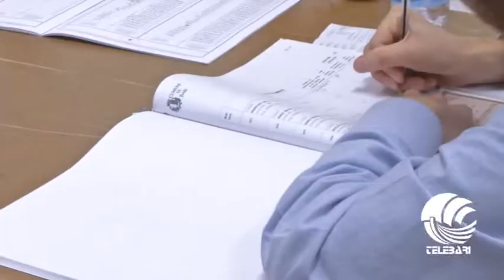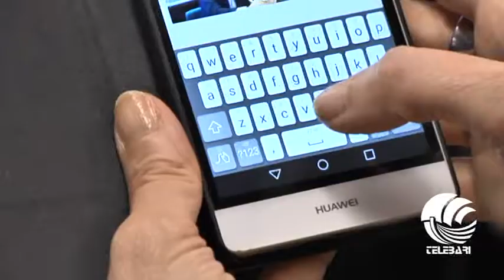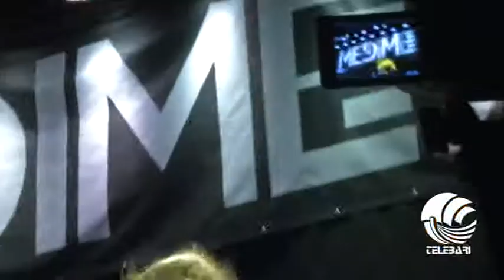TG Telebari mattina 12 06 17